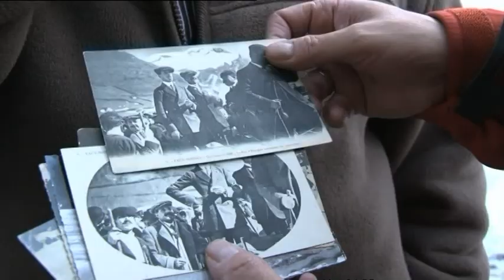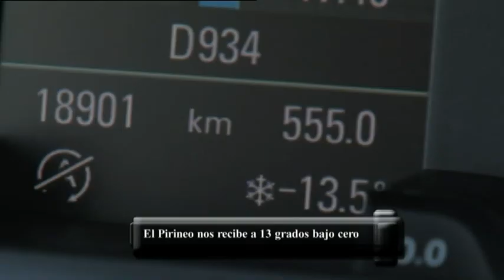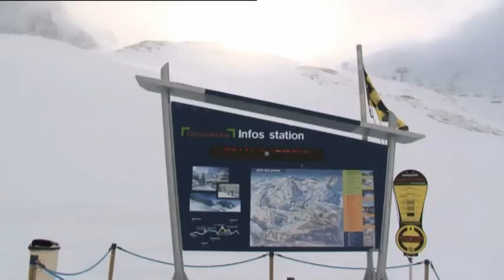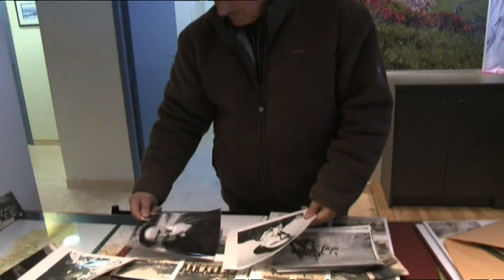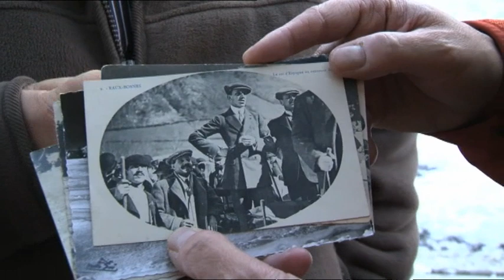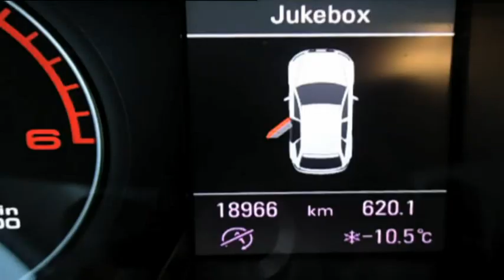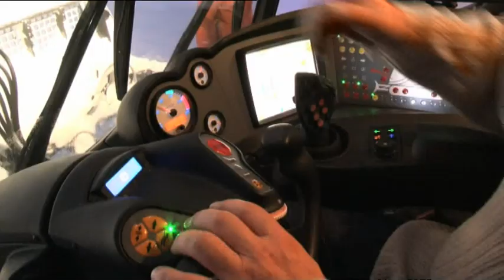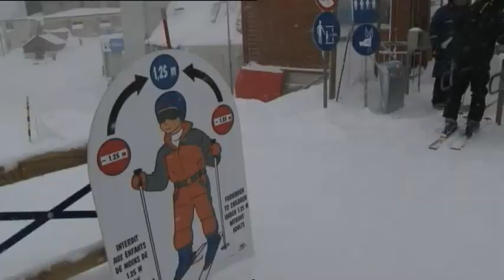Mucho más que nieve: La tormenta perfecta... de nieve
Con el objetivo de acercaros la aventura de la nieve, nos hemos introducido en la 'tormenta perfecta...de nieve': temperaturas de 13 y 14 grados bajo cero nos hemos encontrado en nuestro viaje a los Pirineos atlánticos. Gourette y Pierre Saint Martin, dos estaciones de esquí muy cercanas a nuestro país, han sido nuestros objetivos.